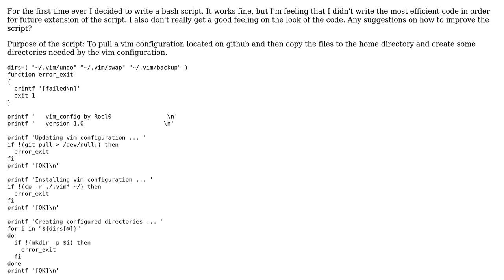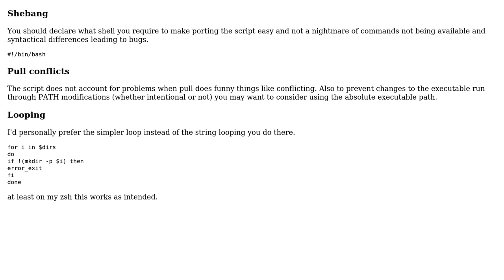Bash script to install vim configuration files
With thanks & praise to God, and with thanks to the many people who have made this project possible! | Content (except music & images) licensed under CC BY-SA | Music | Images & others | With thanks to user Vogel612 user user1104939 user Pimgd and the Stack Exchange Network Trademarks are property of their respective owners. You are responsible for your own actions.